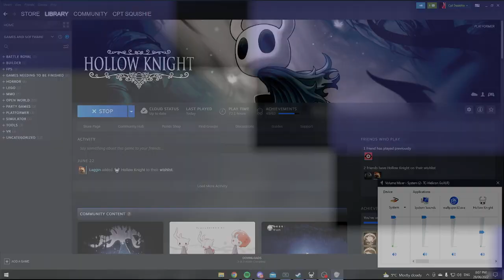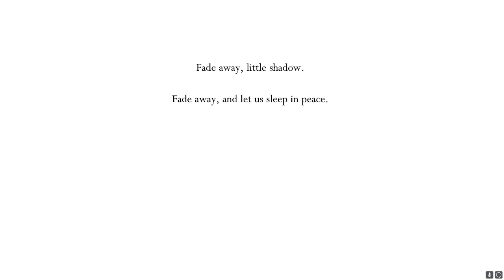What a Knight!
Schedule (AEST):
• Wednesday: 8PM